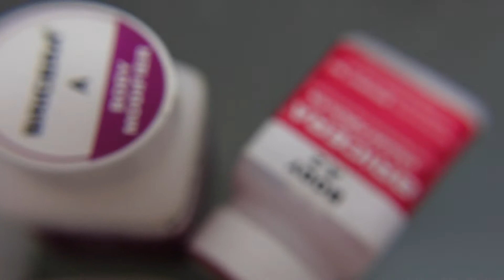WHAT DO I DO FOR LIVING (PART 1)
Dental Technician (Dental Laboratory Technician)